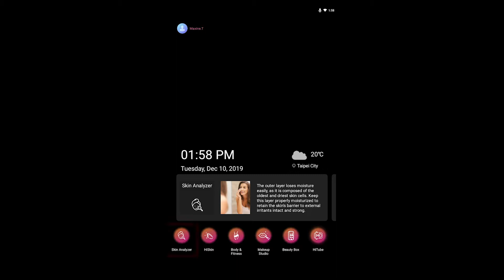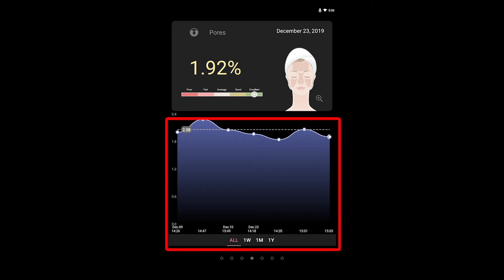How to Use HiMirror’s Skin Analyzer